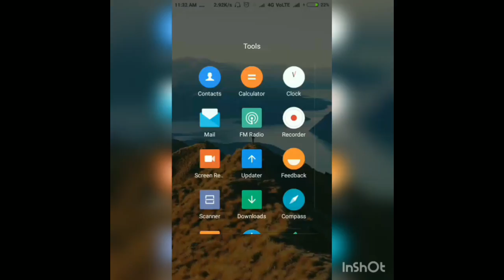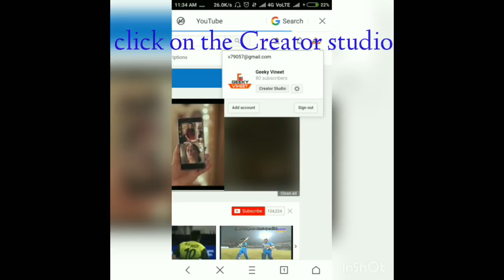how to find URL of your YouTube channel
in yhis tutorial i tell you about how to find your YouTube channel URL
what is my youtube channel url
how to find youtube url on android
youtube advanced account settings
how to find youtube channel url on android
youtube channel settings
how to find your youtube url on iphone
change custom url youtube
youtube channel url finder